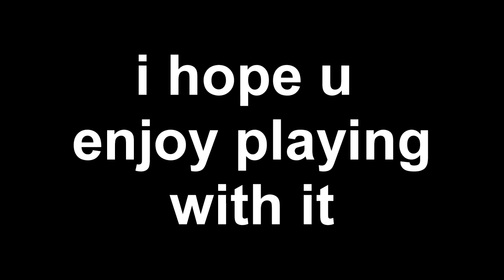Gal3 christmas texture pack release thanks for 67 subscribers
I really do appreciate the support recently i have received 2

thanks again and bye